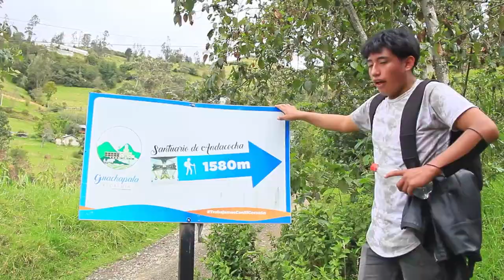VISITE EL SANTUARIO DE ANDACOCHA | CHARIK CQ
Mis bodis espero que les guste el contenido que he realizado.